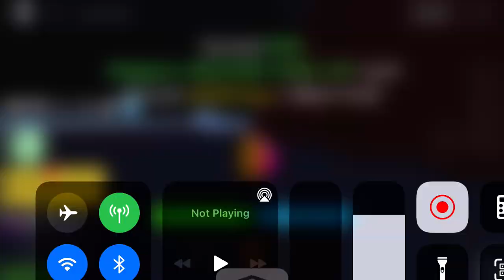Common Footage of me being Dumb